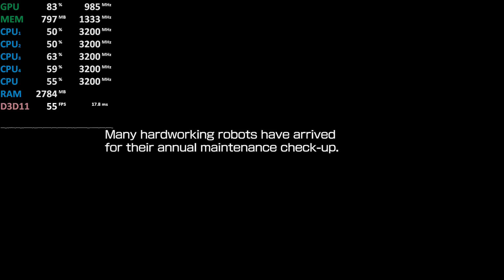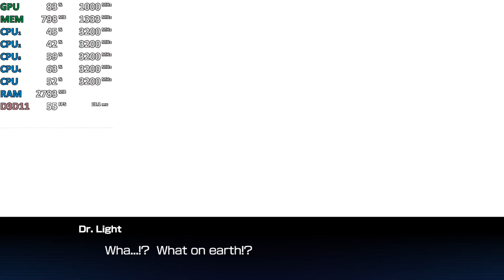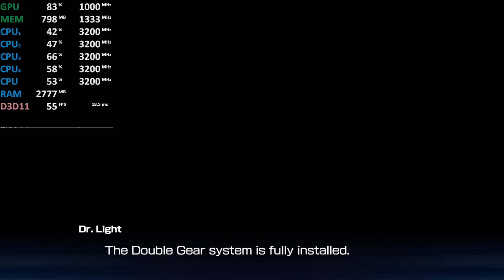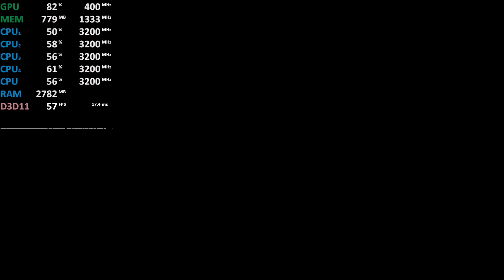Athlon 200GE Vega 3 Test - Mega Man 11 / Rockman 11 - Gameplay Benchmark Test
Mega Man 11 on AMD Athlon 200GE Vega 3 iGPU
I LOVE MEGA MAN ...but I suck even worse than decades ago
It helps me greatly, if you share, like(or dislike) this vid. Thx!
Athlon 200GE Vega 3 integrated Graphics
Asus Prime A320M-K
2x8GB DDR4-2666
2GB UMA VRAM
Driver: 18.10.1